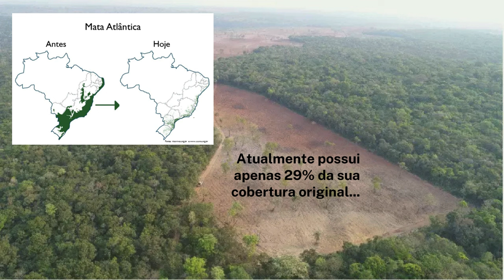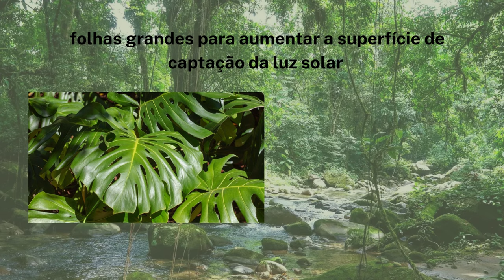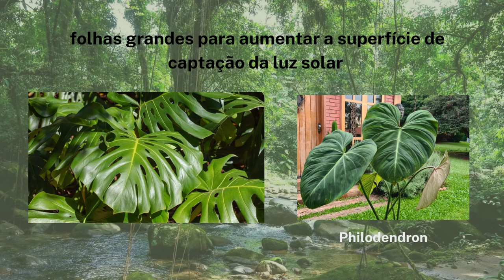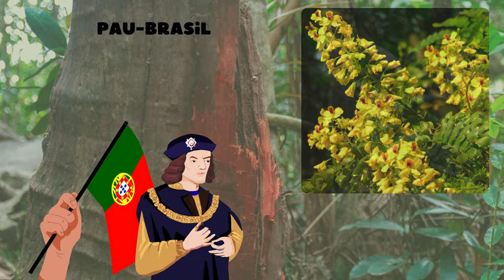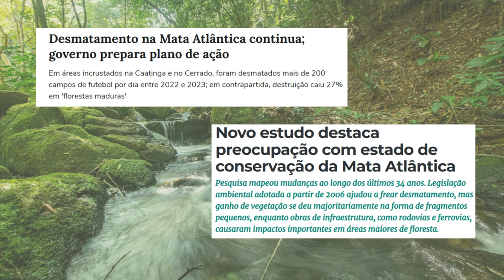Biomas do Brasil: Conheça a Mata Atlântica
Venha conhecer o bioma brasileiro chamado de Mata Atlântica, aqui contamos um pouquinho sobre sua história e diversidade, ressaltando sua importância para o nosso país!!

Produzido pelas alunas Júlia do Nascimento (236932) e Letícia Bianca dos Santos (236967).